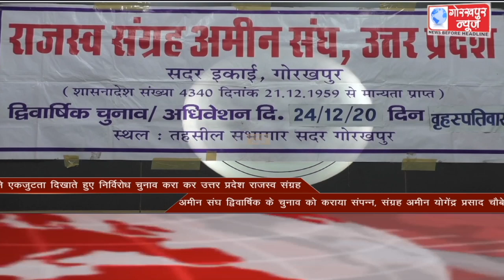GORAKHPUR NEWS Headlines 24-12-2020